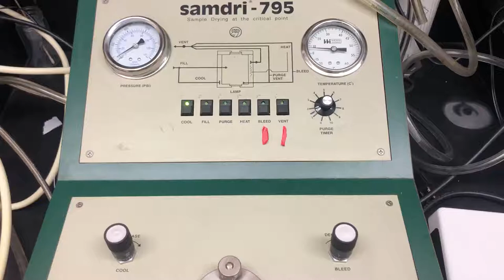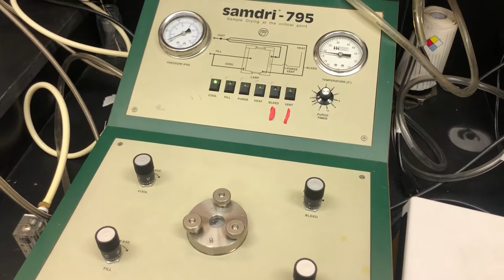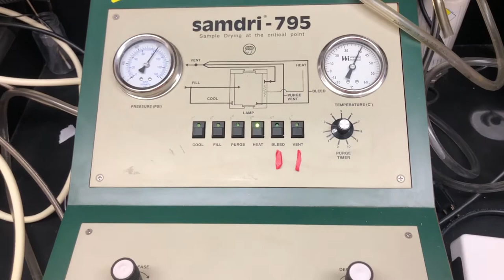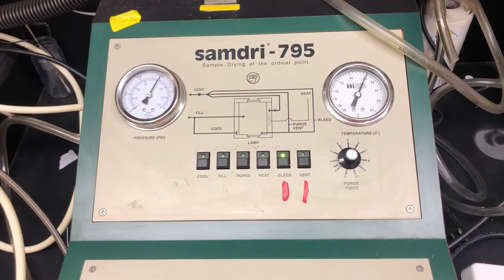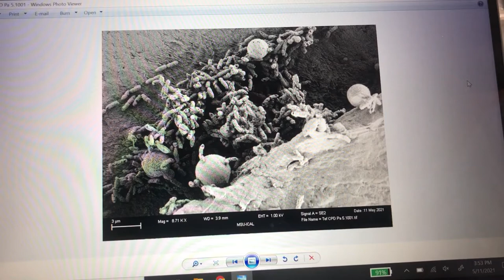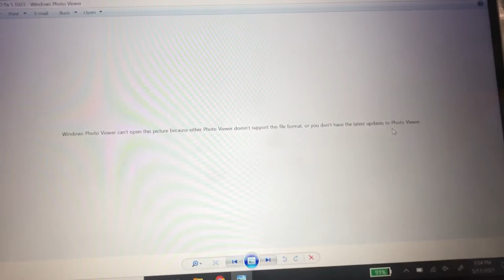A week in my life as a chemical engineering PhD student: first full week of summer!!!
Hi everyone! Today's video is a bit of an insight to my life as a PhD student and what some of my daily lab tasks! I can't do much filming in my lab due to biohazards, but I safely took a few clips with sanitized hands while no open biohazards were around.